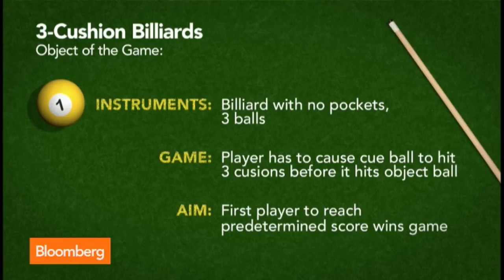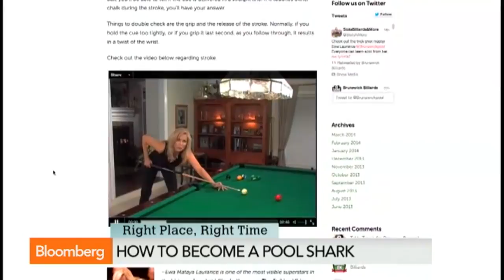'The Striking Viking' Strikes It Rich Playing Pool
April 11 (Bloomberg) --- Professional Pool Player Ewa Laurance discusses her brand, her life as a pro pool player and how wandering into a billiards hall when she was a kid changed her life forever. She even shows Pimm how to play pool on Bloomberg Television's "Taking Stock." (Source: Bloomberg)

Bloomberg Television's "Taking Stock With Pimm Fox" brings you cutting edge market analysis after the closing bell. Anchor Pimm Fox, together with a team Bloomberg's leading on-air reporters such as Carol Massar, Cristina Alesci, and Julie Hyman provide more than just the earnings headlines. On "Taking Stock," you'll learn the reasons driving earnings per share, revenues, net income, quarterly outlooks, dividend payments and share buybacks from the companies leading the S&P 500, the Nasdaq, and the Dow Jones Industrial Average. Top companies often covered on "Taking Stock" include Best Buy, Carnival, Yahoo, Goldman Sachs, JPMorgan, Apple, Clearwire, Netflix, Google, Amazon, General Electric, Chesapeake Energy. Additionally, "Taking Stock" features interviews with cultural figures and a weekly "Mystery Guest" segment. Broadcasting daily from Bloomberg's headquarters in New York at 5pm ET/2 pm PT, "Taking Stock" is the place to get not just breaking business news - but the context of what it means going forward.

Watch "Taking Stock" on TV, on the Bloomberg smartphone app, on the Bloomberg TV + iPad app or on the web